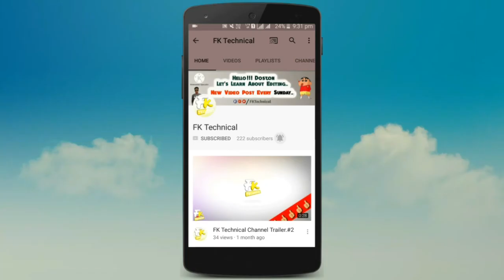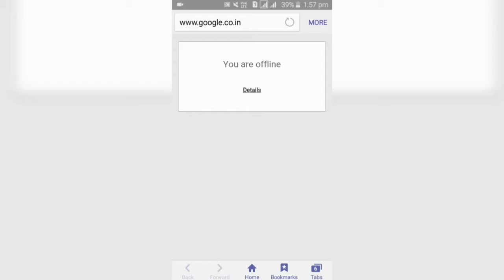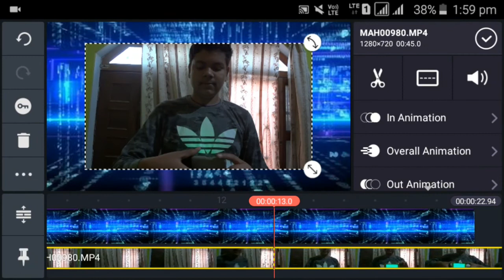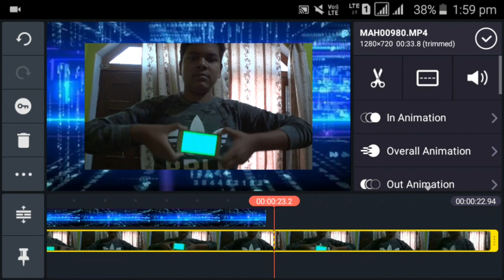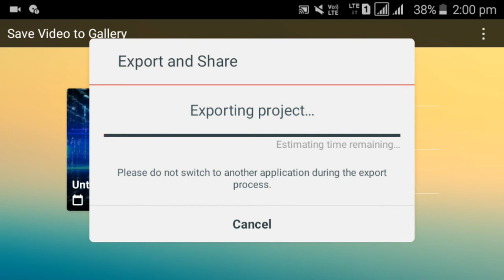How to make Body Scan video editing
Mein Aaasha KartA Hu Ki Yeh Video Aaapko Pasand Aaigi,